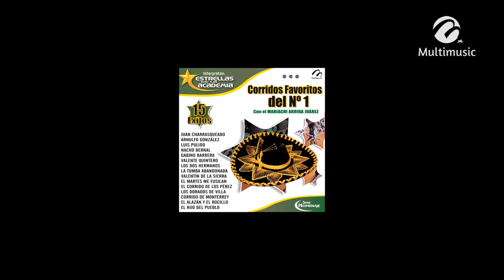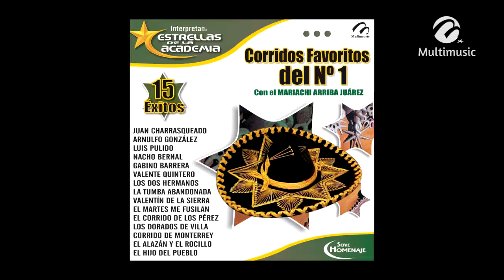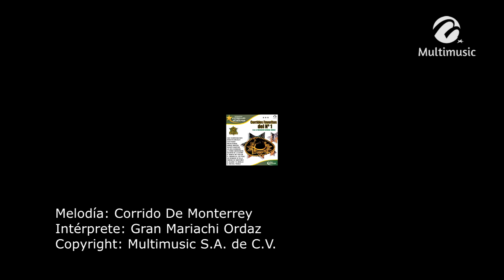Corrido De Monterrey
Melodía: Corrido De Monterrey
Intérprete:  Gran Mariachi Ordaz
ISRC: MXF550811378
CLAVE: DIG-03883
Copyright: Multimusic S. A. de C. V.